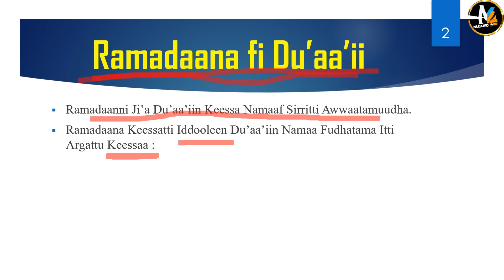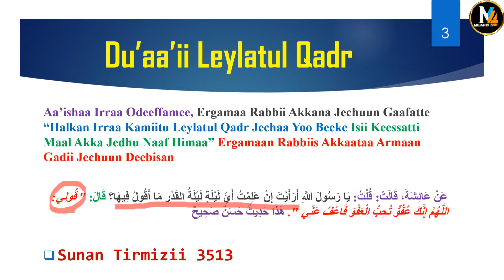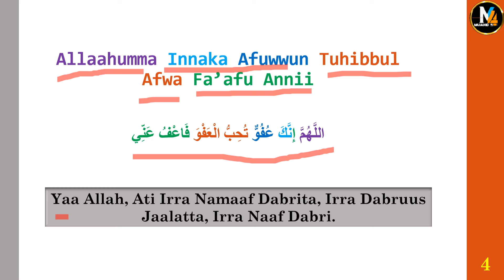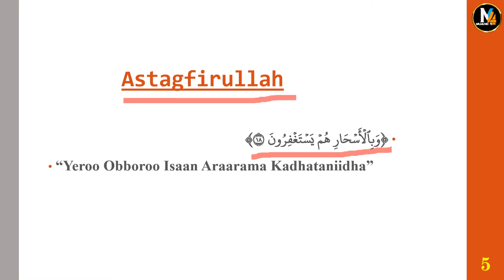Du'aa'ii Leylatul Qadr | Du'aa'ii Nabi Muhammad Nuuf Dhaamaniidha